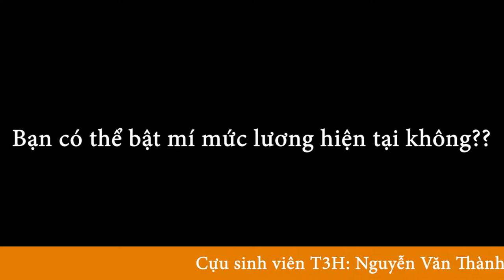Phỏng vấn cựu sinh viên Nguyễn Văn Thành - K28DH, Niên khóa 2014 - 2017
[PHỎNG VẤN CỰU SINH VIÊN T3H HÀ NỘI]

✅ Cách mạng công nghiệp 4.0 là thời kỳ thuận lợi để sinh viên học ngành: Lập trình viên, Chuyên viên thiết kế đồ họa, thể hiện kiến thức, kỹ năng và bản lĩnh trong mọi lĩnh vực nghề nghiệp và đời sống.

✅ Mới đây, Ban truyền thông nhà trường đã được gặp mặt và trò chuyện với anh Nguyễn Văn Thành - K28DH, cùng nghe anh chia sẻ kinh nghiệm định hướng bản thân nhé

✅ Hy vọng VIDEO này sẽ là nguồn cảm hứng cho những bạn còn đang băn khoăn về tương lai nghề nghiệp sau này.
Trở thành sinh viên Hệ thống đào tạo CNTT T3H Hà Nội ngay hôm nay!

🏠 Địa chỉ: Tầng 05, Nhà A, Trường Cán bộ văn hóa thể thao và du lịch, Số 128A, Hồ Tùng Mậu, Mai Dịch, Cầu Giấy, Hà Nội